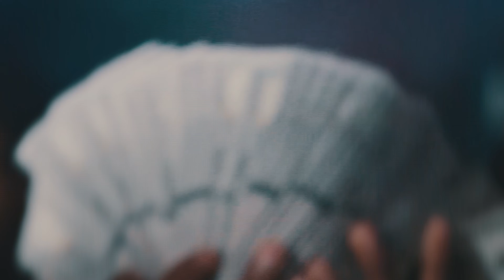Lil Buckss X Fahdy Goon X Mir220 - Rapper Weed (Official Video)